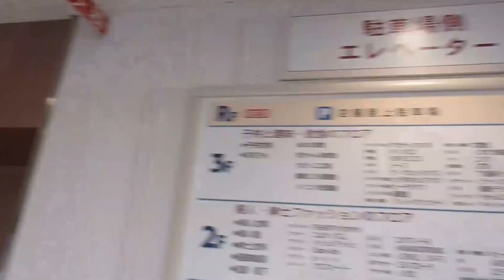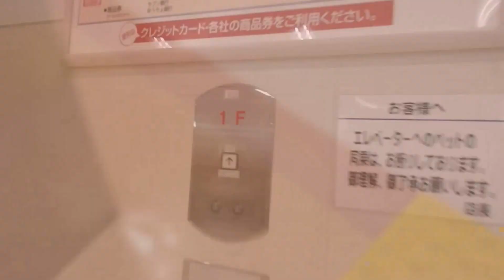イトーヨーカドー明石店の駐車場側エレベーター（日立製）その１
イトーヨーカドー明石店の駐車場側エレベーターです。今回は右側を撮影しました。とても広くてビックリしました。駐車場側エレベーターのみとても広いです。是非ご覧ください。